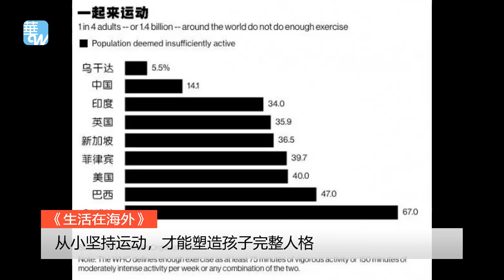生活在海外 | 癌扩散竟是因为你的习惯不好；你希望孩子人格完整吗？从小开始运动吧（20181110）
1、五种习惯易患癌，英国发现癌细胞扩散机制 00:00
2、从小坚持运动，才能塑造孩子完整人格 13:18